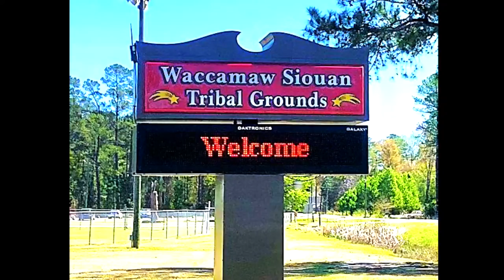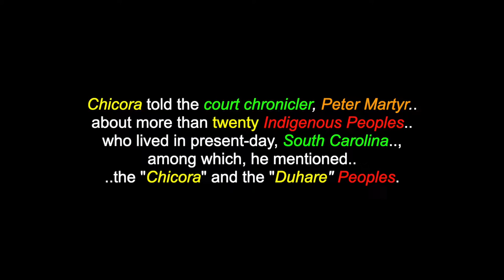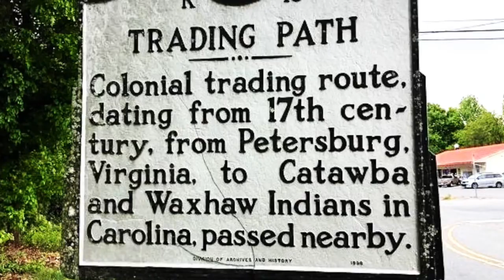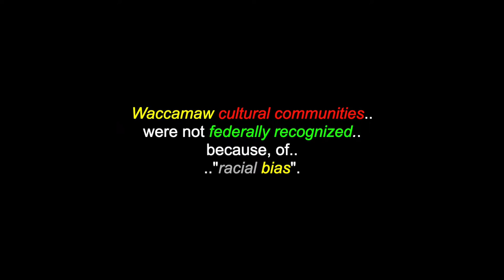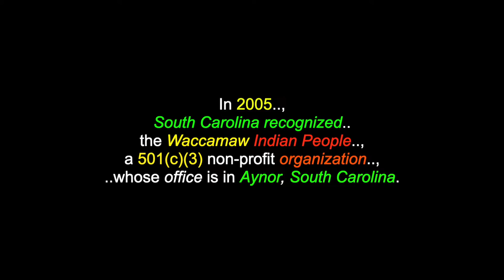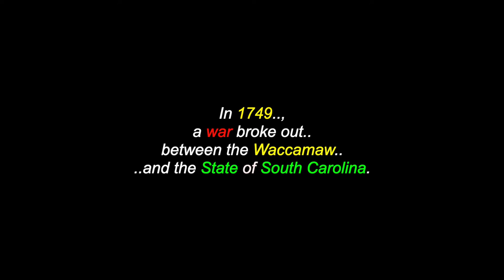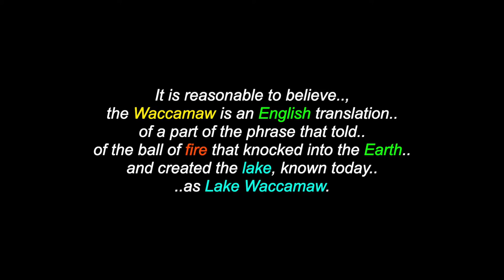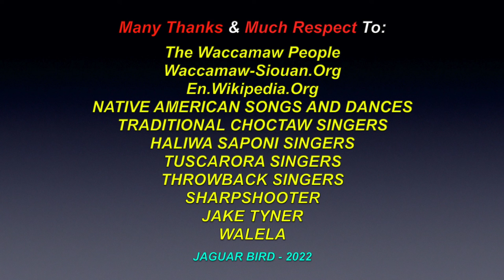Waccommassus: The Waccamaw People - Siouan - North & South Carolina - USA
This is a video for: "Waccommassus", "The Waccamaw People", ("People of the Falling Star", a Siouan tribe located in North & South Carolina, in the USA. There are also videos in this channel for many more North, South & Central American Tribes & First Nations, Chiefs, Residential Schools,  Elders, Historical Events, Indigenous Concerns, Quotes, Environmental Youth Activists.. and much more.

"The Waccamaw People" are an Indigenous People & Nation of the Southeastern Woodlands, who lived in villages along the Waccamaw and Pee Dee Rivers in North and South Carolina, in the 18th century. While the Waccamaw were never populous, the arrival of settlers and their diseases
in the 16th century, resulted in devastating population loss and dispersal.

"The first written mention of the Waccamaw Siouan Indians appeared in historical records of 1712, when a special effort was made to persuade the tribe, along with the Cape Fears, to join James Moore’s expedition against the Tuscarora. It is believed, that the Waccon Indian, the Siouan tribe which Lawson placed a few miles to the south of the lower or, "hostile" Tuscarora, ceased to exist by the name Waccon but, that they moved southward as a group and became the Waccamaw Indians. Tribal names were often changed or, altered, especially by the whites in their spellings.. and the Waccamaw appeared first in historical records at about the same time, that the Waccons disappeared. The Waccamaw, then known as the Waccommassus, were located one hundred miles northeast of Charleston, South Carolina. The present home of the Waccamaw Siouan, is situated on the edge of the Green swamp about thirty-seven miles west of Wilmington, North Carolina.'

Many Thanks & Much Respect To: The Waccamaw Siouan People..; Waccamaw-Siouan.Org..; En.Wikipedia.Org..; NATIVE AMERICAN SONGS AND DANCES..; TRADITIONAL CHOCTAW SINGERS..; HALIWA SAPONI SINGERS..; JAKE TYNER..; TUSCARORA SINGERS..; THROWBACK SINGERS..; WALELA..; SHARPSHOOTER.. and to all the other brothers and sisters who have contributed to this video with photos and/or, in any other way.